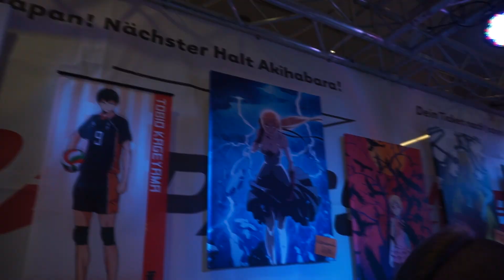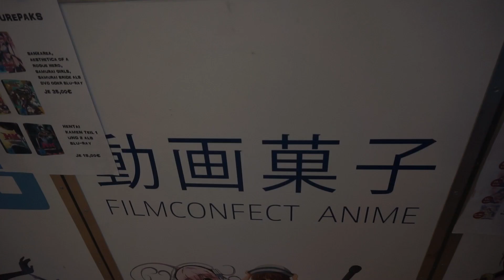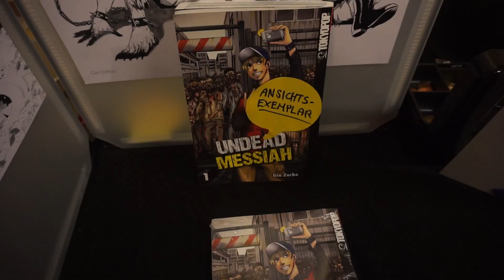Connichi 2017 in Kassel!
➜Weitere Kanäle

Mein Lieblingsmanga*